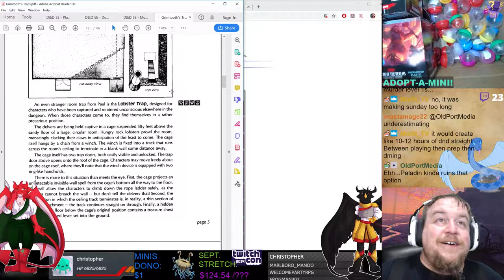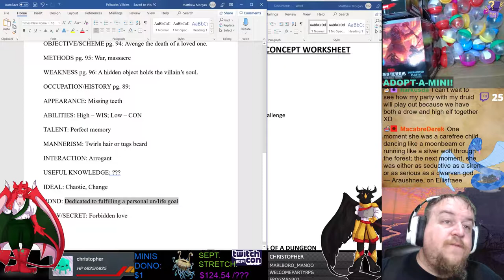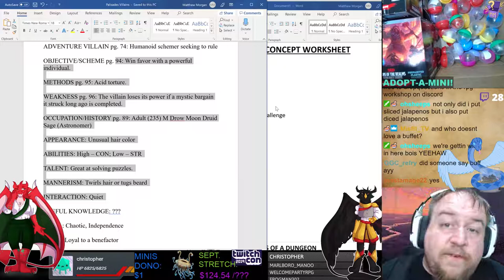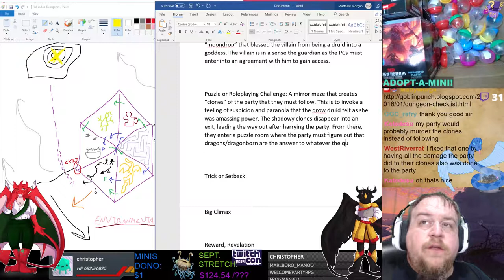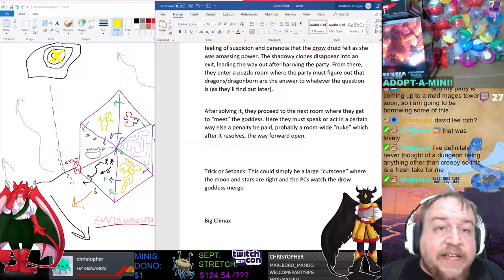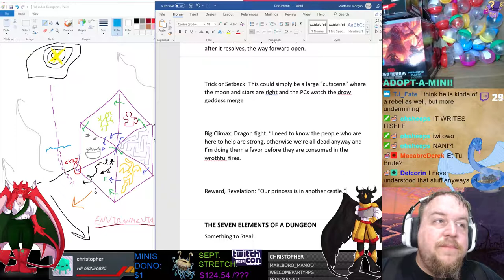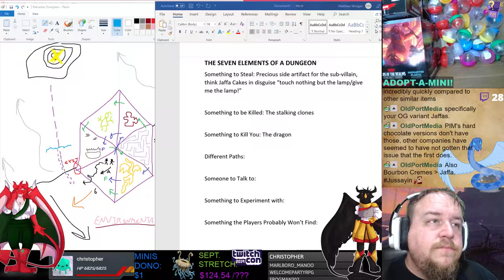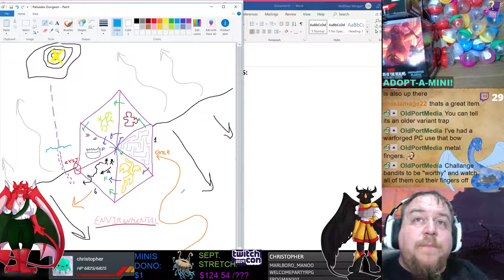Detailing our Palisade Dungeon and Building its Story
We can apply what we learned from the Five Rooms and Checklist and manufacture the mechanics and storyline to go along with our very unique dungeon and setting. Watch how you can easily sketch this out in MS Paint or keep track of things in Word.